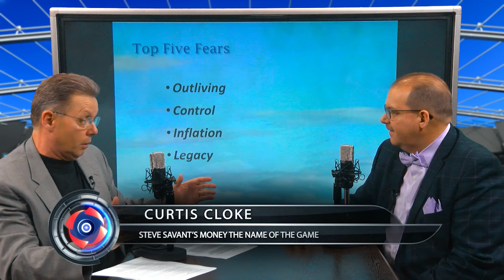The Top 5 Fears in Retirement – Steve Savant’s Money, the Name of the Game – Part 2 of 5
Sub Heading: Seniors Have Warranted Apprehensions About Their Golden Years

Synopsis: Many baby boomers are experiencing anxieties over their retirement. They’re the first generation to carry a mortgage; education debt and parent’s long term care costs into their retirement. It’s a dangerous precedent that doesn’t even don’t include the five top legitimate fears of the future. Watch the interview with retirement expert, author and adjunct professor of the American College, Curtis Cloke.

Content:
Outliving Your Money: In light of the recent passing of tri-centurion Susannah Jones, age 116, people are coming to terms with living longer. But longevity risk is not just one retirement risk but also a risk multiplier for every other risk. If you live longer you’ll need more income, more medical attention, just more of everything.

Control of Your Money: The great myth among older investors is the illusion that they have control of their money. Anyone invested in the market knows that the market giveth and taketh away at its own discretion. Hoarding all your money in the bank can leave you with the feeling of control, but taxes and inflation are eroding what little returns the banks are offering. That’s not control, that’s fear.

Dealing with Inflation: Over the last decade the government has released low inflationary numbers that don’t reflect gasoline, groceries, utilities and medical costs. You can’t depend on Social Security for annual increases anymore, so you need other investments to keep pace with the real cost of living. You can also buy blocks of income that have annual increases to combat rising costs.

Leaving a Legacy: Retirees generally want to leave a financial gift to their children, grandchildren and charities. There’s nothing wrong with that. Benevolence is to be applauded, but not at the expense of living a life of scarcity. It’s not required. It’s not a sign of bad parenting. But if this is a heart’s desire and you’re healthy, you should consider life insurance. The economic leverage and tax advantages may be the solutions you’re looking for.

Making Investment Mistakes: Retirees make money mistakes. They’re not intentional, but they can make you gun shy about being in the market, or cause you to question your money liquidity and stress out over having enough income if you live longer than you expected. Retirement is not a do-it-yourself activity. You need to interview several advisers, understand their money philosophies, and select one that fits your personality and money goals. Don’t let past failures checkmate you from a successful future. Don’t go it alone.

Syndicated financial columnist Steve Savant interviews retirement expert, author and adjunct professor of the American College Curtis Cloke. Steve Savant’s Money, the Name of the Game is an hour-long financial talk show for consumers distributed online in 5 ten-minute video press releases Monday through Friday to 280 media outlets, social media networks and industry portals.